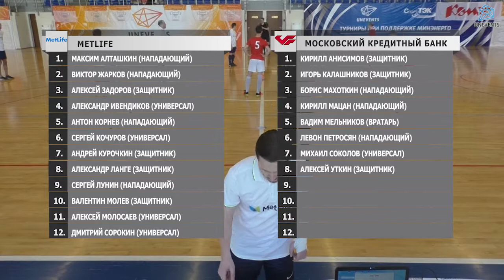MetLife - Московский Кредитный Банк (14-04-2018)